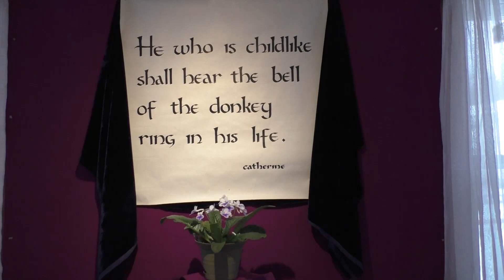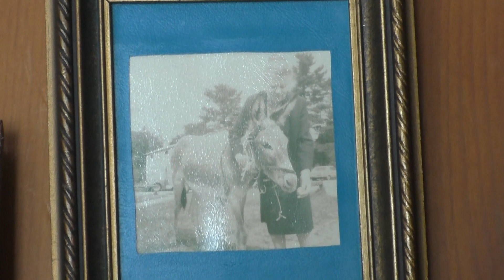Bells and Donkeys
“When I was a little girl, my mother used to tell me that if I was good during this holy season of Advent—and felt sure that I wanted to offer my little acts of charity and obedience throughout Advent to the little Christ Child for a gift on His birthday—then sometime during Advent, at first very faintly and then quite clearly, I would hear bells. As she put it, the first church bells.

These were the bells around the neck of the little donkey that carried Our Lady. For mother explained that Our Lady carried Our Lord. And she was the temple of the Holy Spirit, the first ‘church’ as it were, since Christ reposed in her. And the donkey, carrying Our Lady and sounding his bells as he walked, had the first church bells.

Around the second week of Advent, mother wore a little bracelet that had tinkling bells. As she moved her hand I could hear them tinkle, and I got excited because I associated them with the donkey’s bells.

As young as I was, my imagination would build up a lot of little stories about the trip of Our Lady from Nazareth to Bethlehem—stories which I would share with my mother, and which would spur me on to further good deeds and little sacrifices.

During the third week of Advent, mother’s bracelet miraculously got many more bells on it. Their sound grew louder and louder as Christmas approached. It was wonderful.

My brother and I used to listen. Mother’s bells were first around her wrist and then around her knee too. Then more bells, as it got closer to Christmas. We were really excited about them.

I introduced this little custom in Madonna House. During Advent, I wear a kind of bracelet that can be heard as I walk or move, in whatever room of the house I might be. The members of our family tell me that it spurs them on, even as it did me when I was a child, to meditate more profoundly on the mystery of Advent.

Here at Madonna House, we have begun in these last few years to make a collection of miniature donkeys—of wood, glass, ceramics, rope, you name it. And we have an album of Christmas cards (which we save from the many we receive) that depict the donkey in the manger scene.

The presence of the donkey and the ox in Scripture is symbolic of the prophets who foretold the Incarnation. And also of the fact “that the ox and ass know their Master’s voice, but Israel doesn’t know the voice of God” (Isa. 1:3). So, you see, there is some spiritual foundation for my love for the donkey which brings such great joy to my heart.

I pray that our heart, our soul, our ears will hear very clearly ‘the bells of the donkey’, not only in Advent but throughout the year. For whoever who is pure of heart and childlike shall hear the bells of the donkey ring in their life.”

- Catherine Doherty, Donkey Bells, p. 12-15

“Maranatha” by Sofia Segal